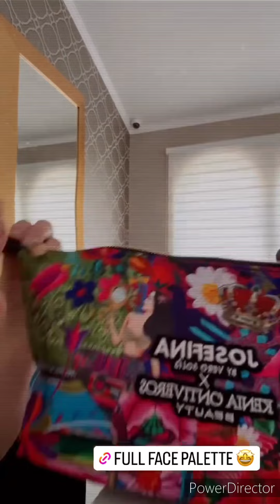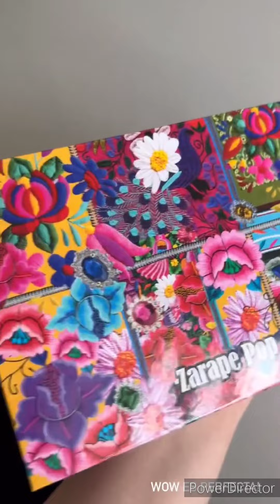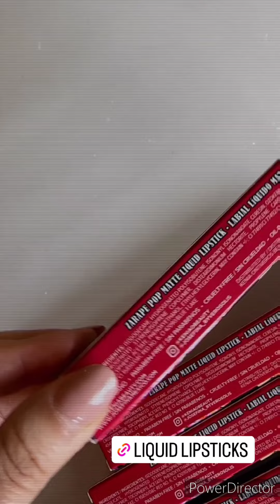🥵Larry hernandez & Kenia ontiveros🤧 & sus hijas se enferman🥵 se sienten muy mal🤧❤️